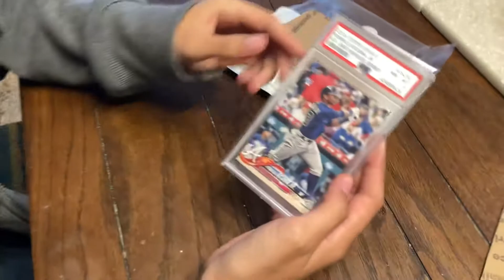Mail day - PSA Acuna RC